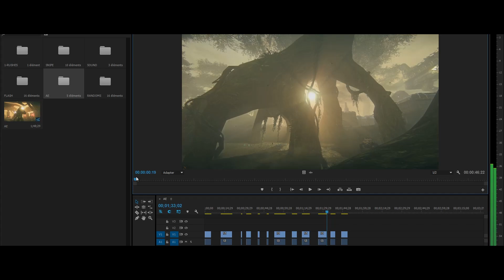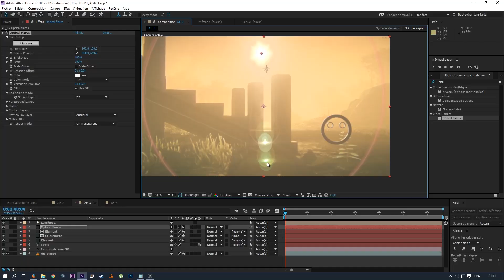Randoum Mouments #11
On the menu today :
- Tsar 420 blaz it
- Flash Fury Kathod Road
- VAC confirmed

song : The Handsome Family - Far From Any Road (AMB bootleg)